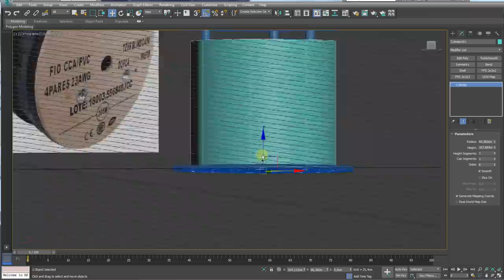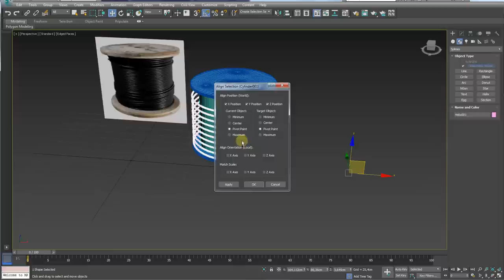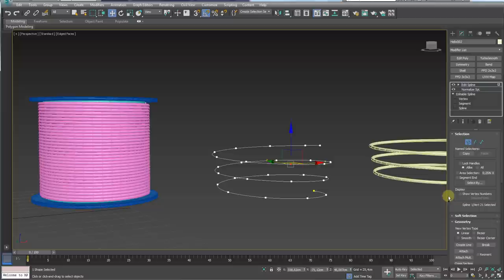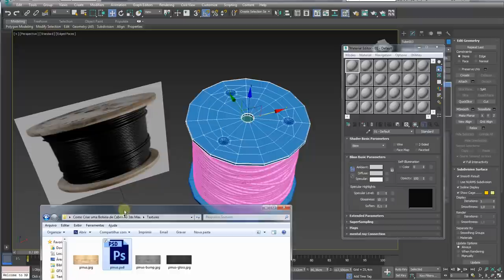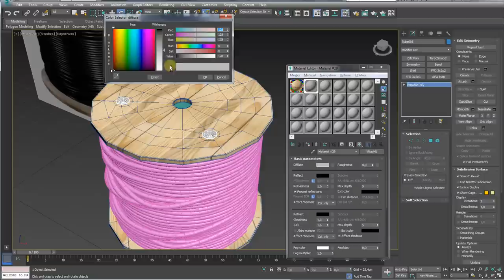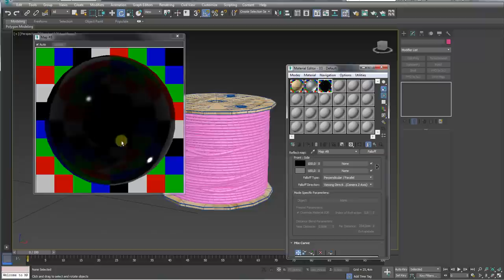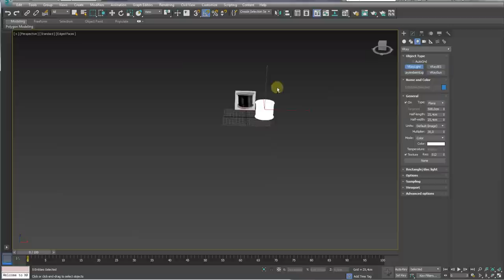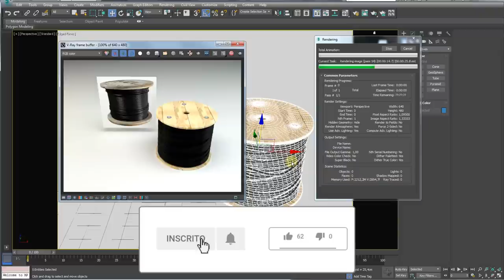Como Criar uma Bobina de Cabos no 3ds Max Parte 02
Seja bem-vindo! (;

How to Create a Cable Reel in 3ds Max